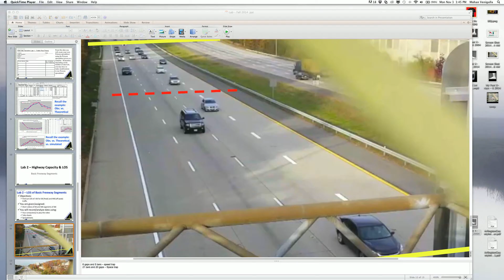LOS Analysis for I66 EB @ Monument